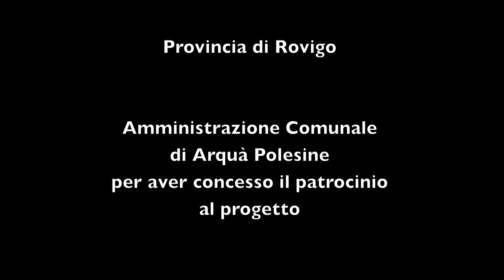SHOAH - SCHINDLER'S LIST violoncello LUCA PACCAGNELLA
arrangement by LUCA PACCAGNELLA violoncello
Medieval Castle Arquà Polesine - ITALY - THE SOUND OF STONE Sound Architectures - I SUONI DEL PO  Live Recording
The fortress of Arquà, erected in 1146, commonly known as Castello Estense, is one of the few buildings in Italy that has the double enrolment in both the Castle Register and Historical Dwelling Register. The architecture is medieval and is the best preserved in the all province, as well as the unique physical proof of the large fortification net than used to control Canal Bianco. The building was erected on the will of Guglielmo III Marchesella degli Adelardi, Lord of Ferrara, to defeat the Estes in the territory of Rovigo. Shortly, in 1187, the building became propery of the Estes. With the entire region of Polesine, then, the castle of Arquà in 1395 became property of the Most Serene Republic of Venice in exchange for financial credit. The Venetians established in there a military district, equipping the castle with a garrison. The original difensive configuration, that was necessary to keep one of the most important places of Polesine, was lost after the victory on the so-called Salt War (circa 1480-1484). After the years between 1438 and 1482, when the building came back to the Estes, the Republic of Venice gave it, at the end, to the Diedos. In the XVI Century every builded military fortress were shot down, except for the castle of Arquà because its location was strategically important, as it was the only way to reach Canal Bianco and Po River, that meant the territories near Ferrara. The Diedos, family with probable Venetian origins, converted the castle in a comfort and luxurious noble dwelling in the countryside and embellished it with frescos, shotting down one of the guard towers. Excellences of the context: Hunting Masion. The structure is an example of Ferrara’s rural architecture. In the inside, the building is divided in a central hall, with timbers, from where it is possible to access to the other rooms. On the posterior façade there are noble crests. The surrounding walls were built in the XVIII Century. In 1850 the garden were converted in a park with bridges, caverns, water games, several plants and paths full of historical evidences. It was also built a neo-gothic tower. The tale tells that the building was connected to the castle with a secret passage. It is exposed to the road the crosses the town in east-west direction, while at that time it was separated from the city centre and near to an ancient path made in roman age. Originally built as service construction by Alberto V of Este, marquise of Ferrara and Modena, at his death in 1393, was given in heritage to his son, Nicolò III, that was full of debts and, in 1412, gave it to the noble Andrea Durazzo with the obligation of vassalage. In the middle of XVI Century it was expanded and two more wings were erected, with some other rooms, a cantina and some atticts. In 1720, after other renovations, the building had the resemblance of the XVIII Century and in 1752 it was given to the bishop Pellegrino Ferro. In 1756 it was bought by the noble family named Cavalli, in 1760 by the Cecchettis that, at the beginning of XIX Century, made some renovations. The current owners are heir of the Cecchettis. Antonio Cecchetti made an industrial orchard. During World War II it became a refuge for displaced persons then, divided, it was rent out. In 1968, as ruin, it was renewed by the architect Conato.